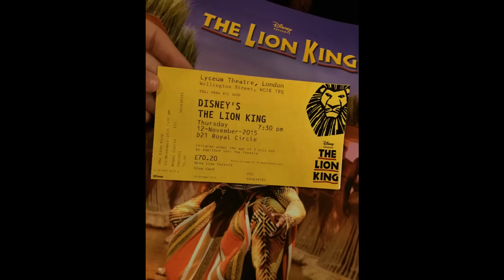We Broke Up.. | Life Update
Comments have been disabled. I read every single one, and some I agree with, some I used to think myself but have moved on. But please know that all comments are appreciated, I have received so much love that I didn't even know existed. This video sparked another 'talk' after I started feeling sad and confused again after reading what you all had to say. We are together, yes we have had up's and downs and maybe I didn't explain myself properly. Please trust that I know what I'm doing and I don't allow love to blind me like I have done in previous relationships. Our future is unknown, and I'm ok with that.

*OPEN ME*

I feel like I just had to make this video so that I can clear it from my system. It all happened in September 2015 and it knocked me back. It has taken a while to come to the realisation that we aren't the 'perfect' couple I thought we were.. but does that really even exist?

As I said, this is not a video to bash Chris - I love him and he is one of the most wonderful people I know. Through trials we conquer.

I hope you enjoy, I like to share a slice of my real life with you. I know there are many YouTubers who would never delve into their private like that with people they don't know personally but I'm real. And this is something very real that happened.

Lisa x

Brit-Rocks Hair Extensions: LISA5 (£$ off your order)
Cleopatra Hair Extensions: oxlisalouxo (£$ off your order)
Irresistible Me Hair Extensions: IrresistibleLisalou